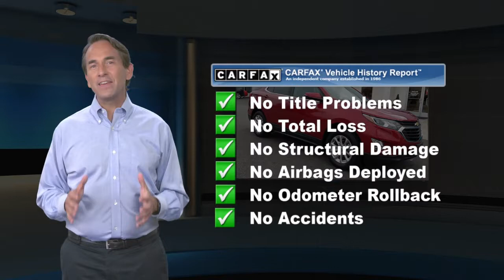Used 2019 Chevrolet Equinox LT, Little Falls, NJ 15573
LOW PRICE...CONFIDENCE & CONVENIENCE PKG: * LEATHER WRAPPED SHIFT LEVER * REMOTE VEHICLE START * DRIVER & FRONT PASSENGER HEATED SEATS * AIR CONDITIONING, DUAL ZONE AUTO CLIMATE CONTROL * UNIVERSAL HOME REMOTE * LEATHER WRAP STEERING WHEEL * LANE CHANGE ALERT WITH SIDE BLIND ZONE ALERT * REAR CROSS TRAFFIC ALERT * REAR PARK ASSIST * POWER ADJ OUTSIDE MIRRORS, HEATED, BODY COLOR...CARGO PACKAGE(DLR INSTALLED): *CARGO SHADE, RETRACTABLE *CARGO NET...Priced below KBB Fair Purchase Price! AWD. Cajun Red Tintcoat 2019 Chevrolet Equinox LT 1LT AWD 6-Speed Automatic Electronic with Overdrive 1.5L DOHC25/30 City/Highway MPG

[RLVID:2874:46d2d0e0771714b9:0d3b73cd8913bbda:1]